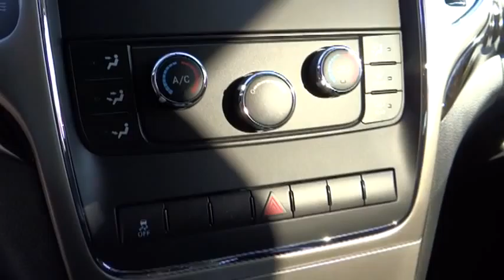2013 JEEP Grand Cherokee - suv Placentia Anaheim Orange Fullerton SantaAna Placentia CA GC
2013 JEEP Grand Cherokee RWD 4DR LAREDO

Don-A-Vee Jeep Chrysler
777 West Orangethorpe Ave.